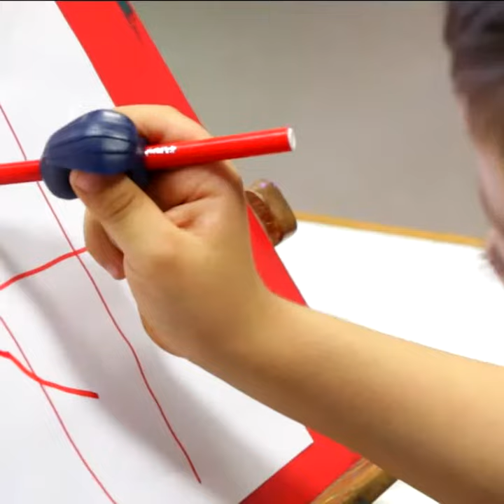¡AHORA TELETÓN TIENE PROGRAMA DE SOCIOS!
Hacete Socio de Corazón y descubrí cómo tu apoyo suma para alcanzar metas todos los días.